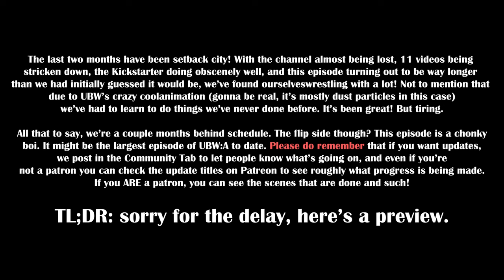UBW:A Ep11 Scene Preview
It's about that time again! With the full episode on the (general) horizon,

Written by Logan Laidlaw
Edited by Logan Laidlaw / Lip Sync by Aaron Robert Parnell

-Cast-

Rin Tohsaka - Corey Woods
Archer - Logan Laidlaw
Shinji Matou - Kenneth Tynan
Gilgamesh - Logan Laidlaw

Want to send us mail? Send it here:

Carson Laidlaw
Suite 349
3381 Cambie Street
Vancouver, B.C., v5z 4r3, CA